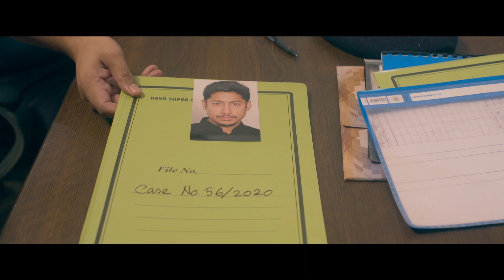Lekhoker Mrittu | লেখকের মৃত্যু | Mosharraf Karim | Adiba Bushra | Rownaq Hasan | Coming soon...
Natok : Lekhoker Mrittu - Official Trailer (লেখকের মৃত্যু) Coming soon...
Cast : Mosharraf Karim, Rownaq Hasan, Adiba Bushra, Tarik Shopon, Milon Vottacharjo, Jannat, Shikdar Mukit, Sikandar, Shoyeb Hossain, Mithu Khandakar
Director : Ashrafuzzaman
Producer : G Series
Story : Ashrafuzzaman
Language : Bengali
Label : G Series